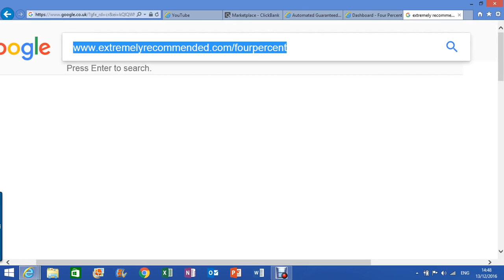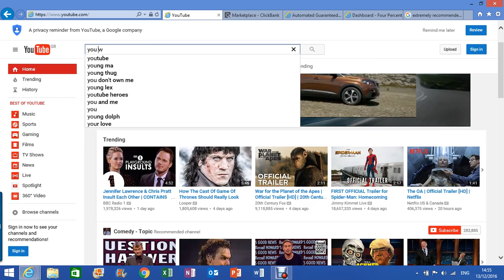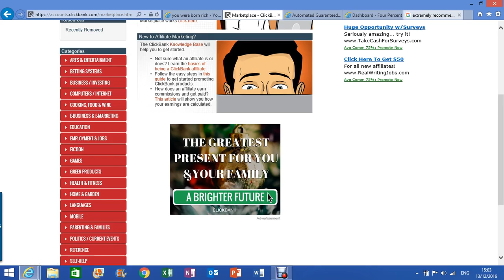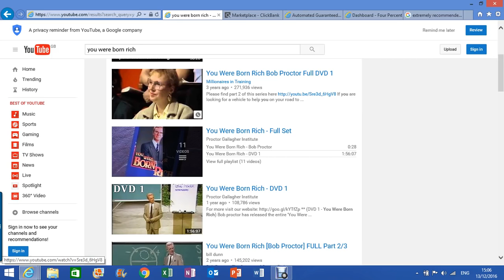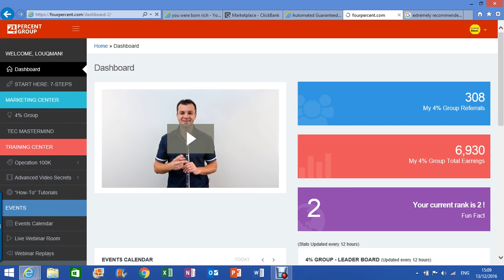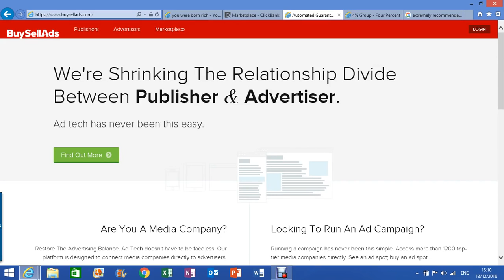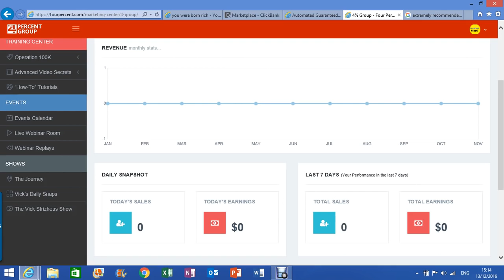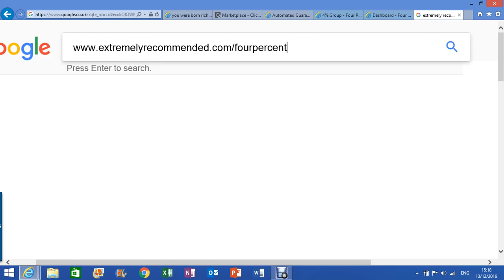Seven step to earn $5,000 Per Week With Clickbank free training without investment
for the free training. you can earn $100k with in 90 days just following the complete training . everything you find here for absolutely free its a amazing training course through which you could be a millionear .